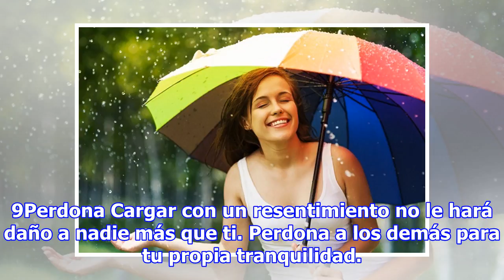21 hábitos que puedes ejercitar para sentirte más feliz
21 hábitos que puedes ejercitar para sentirte más feliz
La felicidad es una aspiración que todo el mundo comparte. A nadie le gusta estar triste y deprimido. Todos hemos visto personas que están siempre felices – incluso en medio de pruebas muy difíciles. No quiere decir que no sienten dolor, pena o tristeza, ellos simplemente no dejan que esto arruine s...